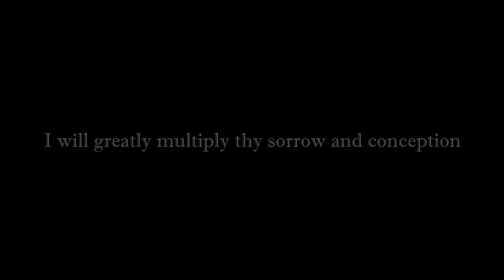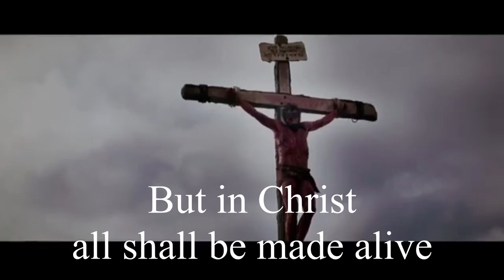Adam First & Last Visual Storyline Created by Shadowdancer3531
Rawmatt is a promoter of the Eternal life fan club (Roen Horn), Standing for Truth & The Healthy Life (Markus Rothkranz) YouTube channel. He is also an active professional cage fighter, author, lecturer, with a Dr in Divinity. He also has offshoot certifications in NFPT (Nationally Accredited Personal Trainer Certification), Today he is an ordained minister, educated in diachronic Linguistics and Religious historian. He is also supplement formulator for Markus Rothkranz “body force products” line and works with the "Eternal Life Fan club" who runs all his online content. Certified in every known system of herbalism worldwide, rawmatt dedicates his time spreading knowledge in any way possible. He created a natural cure to Lyme disease which can be found here; and he began using the nickname "RawMatt" because of his 100% raw diet which consists of all raw vegan foods for 2 decades now. Rawmatt is a huge health and fitness fan, nutritionist, advanced herbalist, and gerontologist. With a career in microscopy and secretly behind the scenes in guru to the guru's. Today Rawmatt focuses on and promotes longevity, fitness, and Creation science. Like to read? he is an author of many books which can be found on Amazon BUT you can Follow this link all his work for FREE !! If you enjoyed the book, plz leave a comment on Amazon for others to know what you thought.